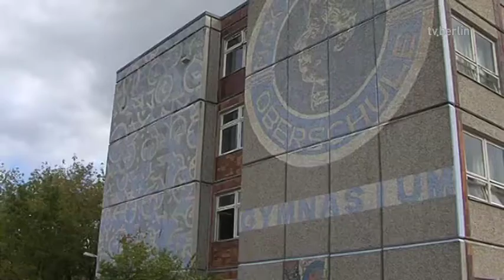Situation am Flüchtlingsheim Hellersdorf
Im östlichen Plattenbaubezirk Hellersdorf leben viele Hartz-IV-Empfänger und kleinbürgerliche Familien. Die Anwohner waren vom Einzug der Flüchtlinge in eine ehemalige Schule überrumpelt worden und fürchteten um die Sicherheit ihrer Kinder. Die NPD nutzte die Verunsicherung der Anwohner für rechte Propaganda aus. Über die daraus folgenden Demos und Gegendemos waren die Anwohner jedoch wenig erfreut. Im Gegenteil schlossen sich nun einige Bürger zusammen, um die Flüchtlinge zu unterstützen. Trotzdem ist die Situation weiterhin angespannt, denn nicht alle Hellersdorfer möchten ein Asylbewerberheim in der direkten Nachbarschaft haben.